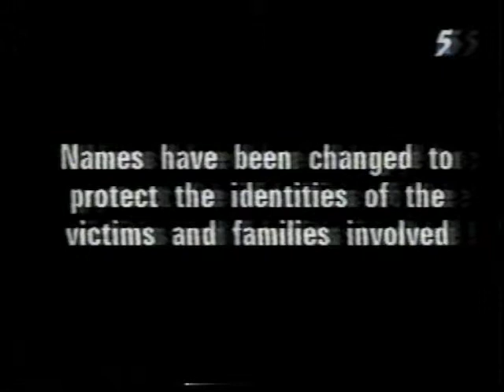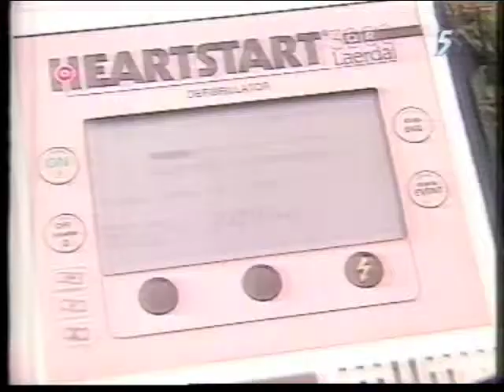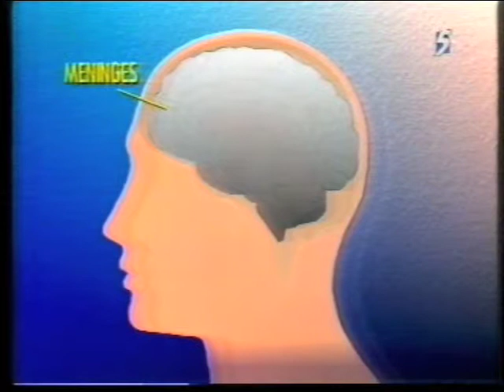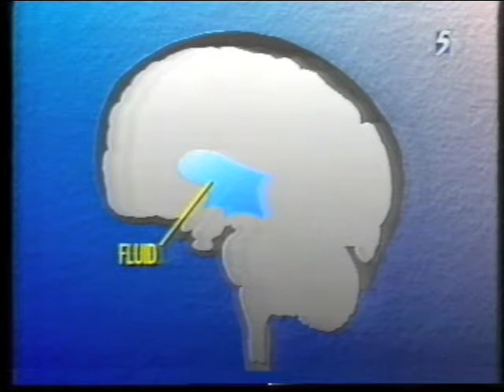Code Red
Dr Prem Pillay
Singapore Brain Spine Nerves Centre

3 Mt Elizabeth, #15-03a, Mt Elizabeth Medical Centre. Singapore 228510